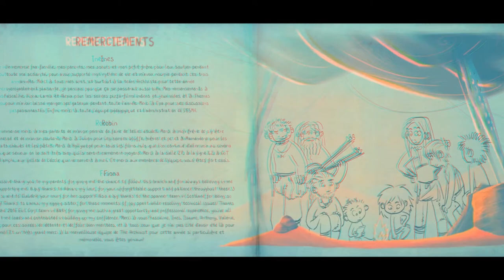The Archivist: 3d anaglyph animated short